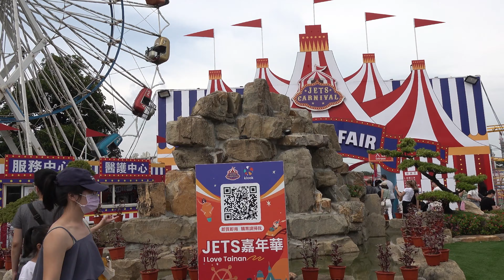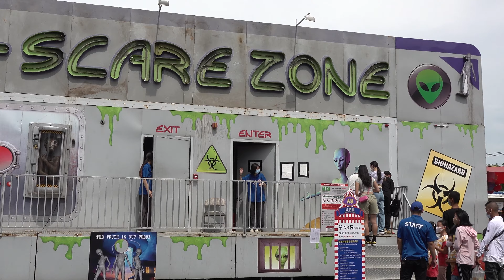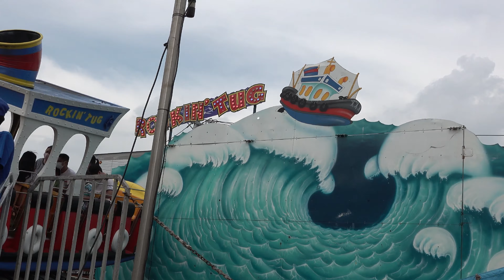台南｜JETS 嘉年華｜2022.07.31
2022 JETS嘉年華位於台南平實公園旁